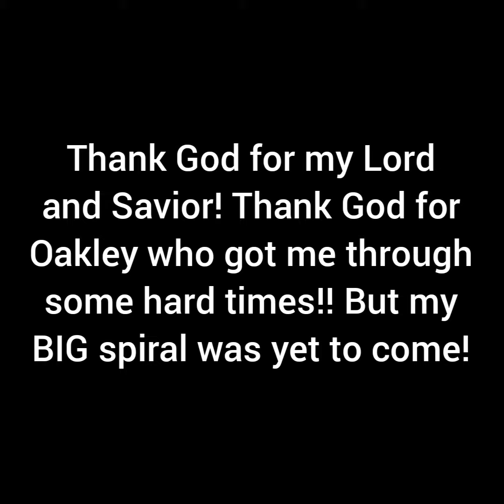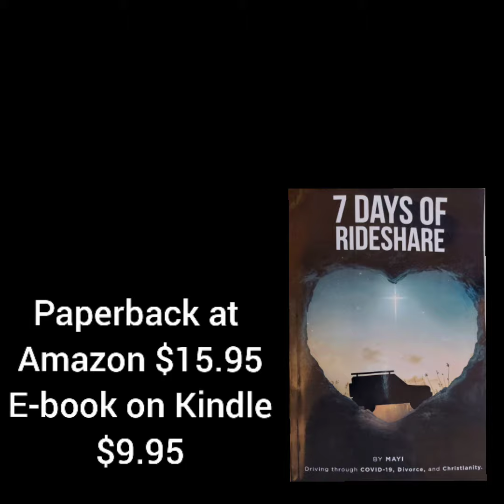Chapter 4, Day 3 "Revelations and Lessons"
Opening by Ikson, "Alive" Followed by Kina, "Get you the moon" featuring Snow